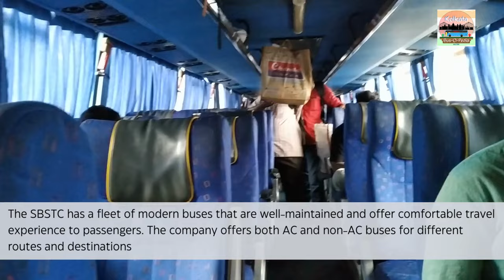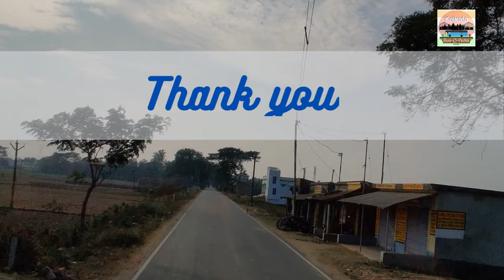South Bengal State Transport Corporation (SBSTC) I All Routes With Timetable I Bus In Bengal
SBSTC stands for South Bengal State Transport Corporation. It is a state-owned transport corporation in the Indian state of West Bengal. SBSTC operates buses and other public transport services in various parts of South Bengal, including Kolkata, Durgapur , Asansol , Haldia , Digha etc... The corporation was established in 1963 and has its headquarters in Durgapur. SBSTC plays a crucial role in providing affordable and accessible transportation to the people of South Bengal.